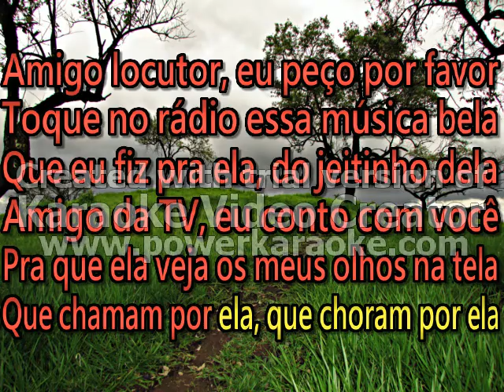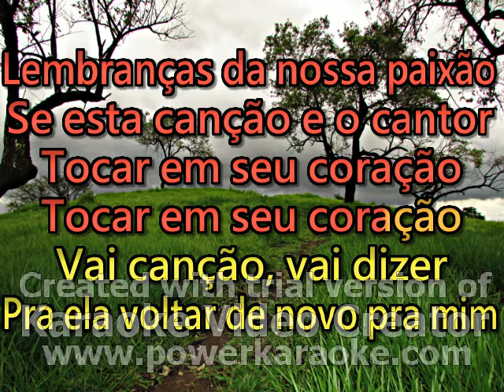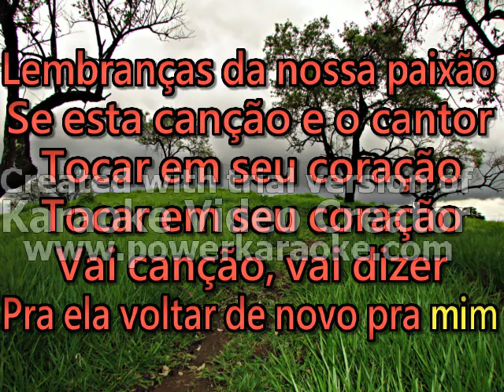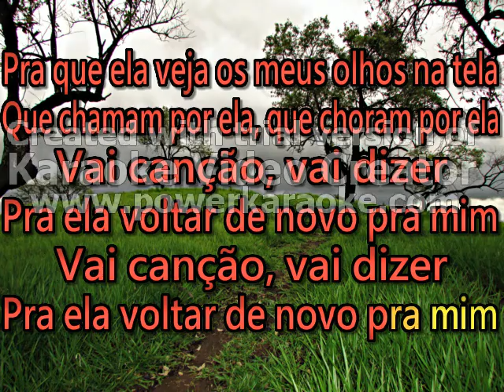KARAOKE LEANDRO E LEONARDO 2 TONS A MENOS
KARAOKE LEANDRO E LEONARDO